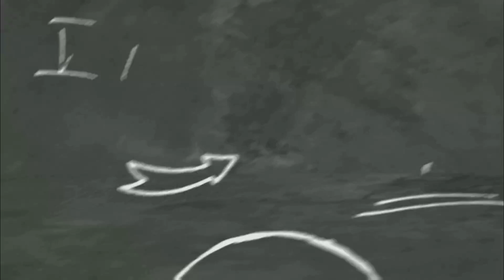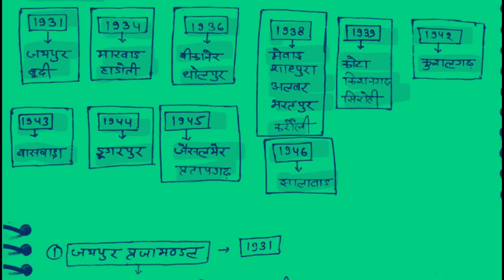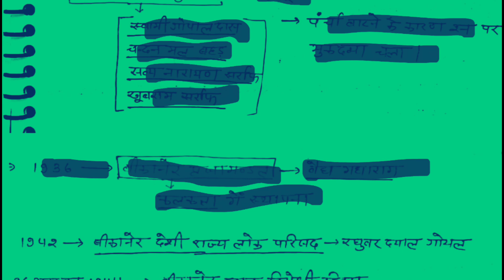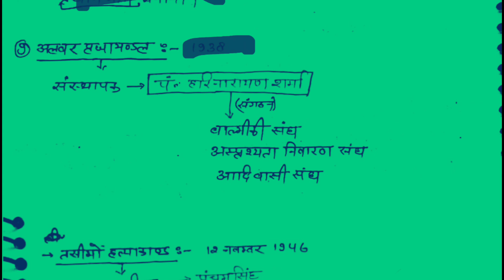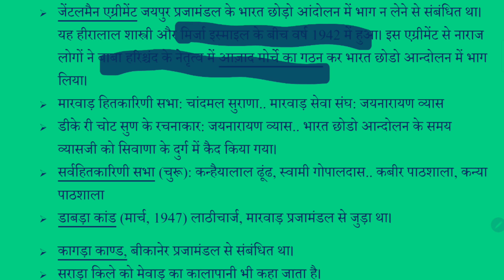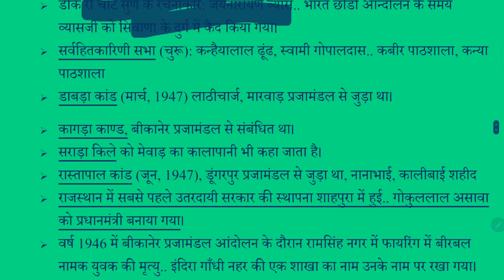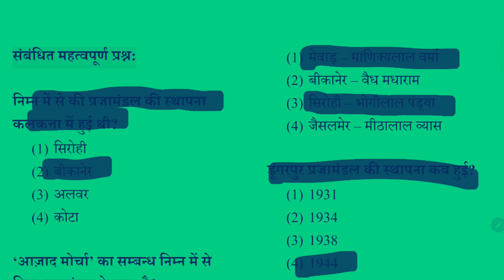Cet graduation important topics class प्रजामण्डल Praja Mandal